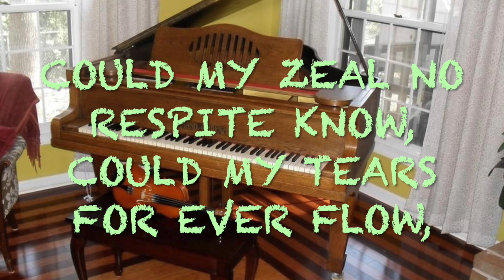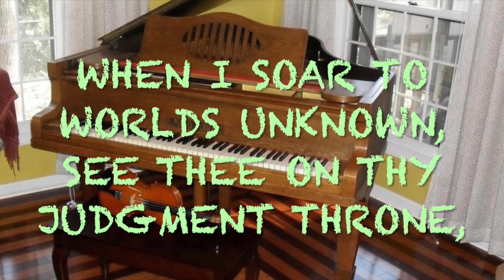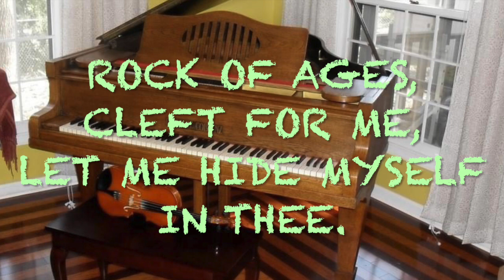ROCK OF AGES - TRINITY HYMNAL 500